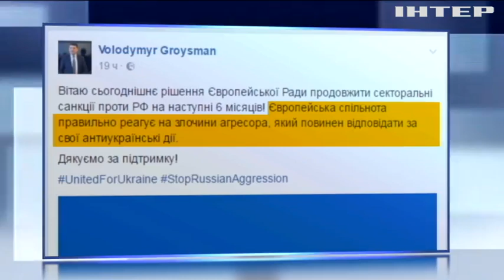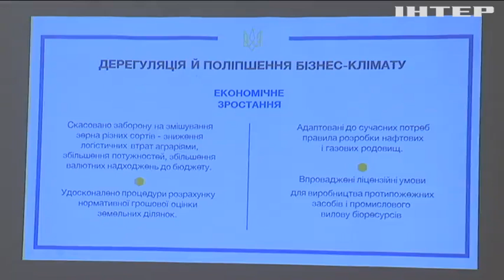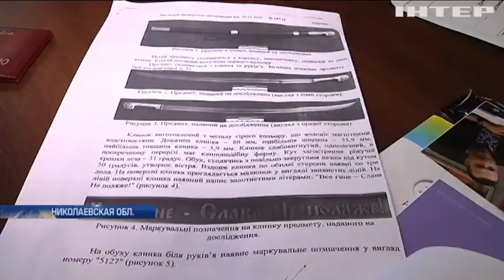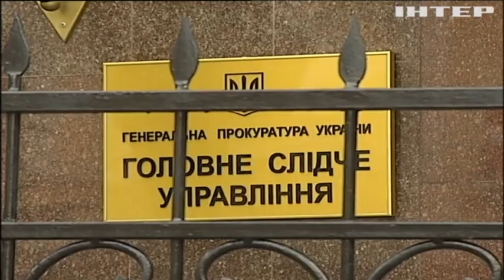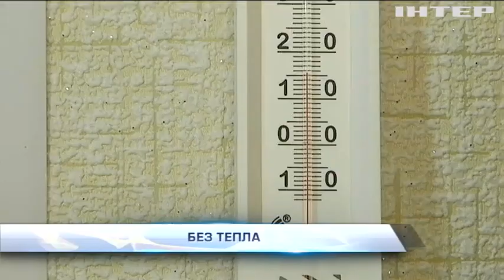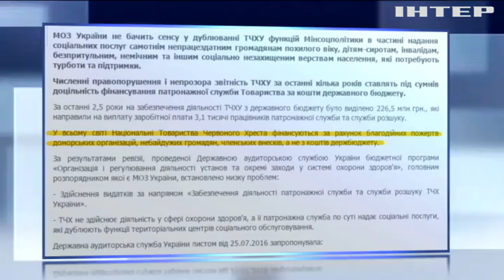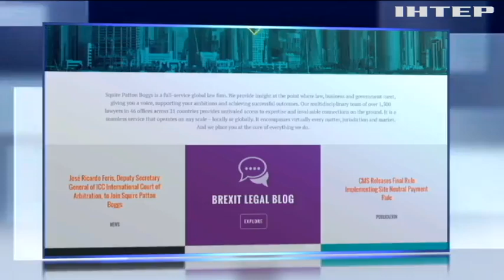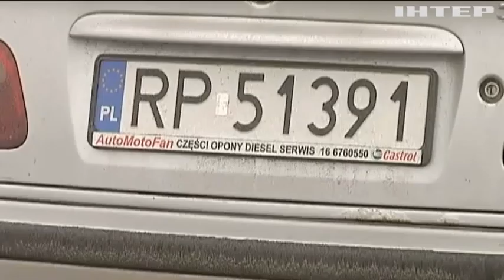Подробности, выпуск за 16 декабря 2016 года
Календарно-политическая шарада. Европа не может определиться, когда же будет рассмотрен вопрос безвиза для Украины. Прощание с Надеждой. "Батькивщина" оформляет развод с Савченко. Топонимическая битва. В Одессе сошлись в рукопашной противники и сторонники переименования улиц. Выживай как можешь. Помогающие тяжелобольным патронажные сестры сами остались без помощи.